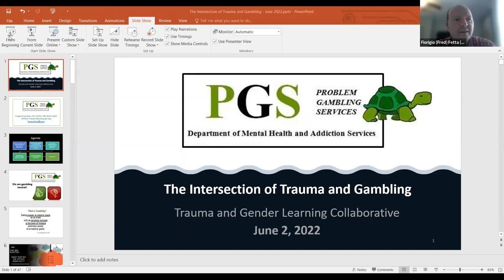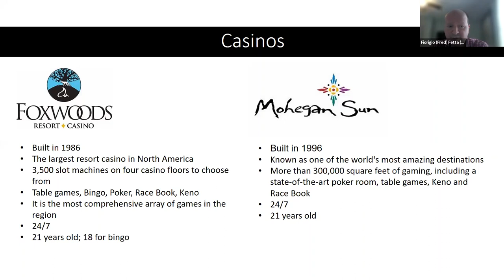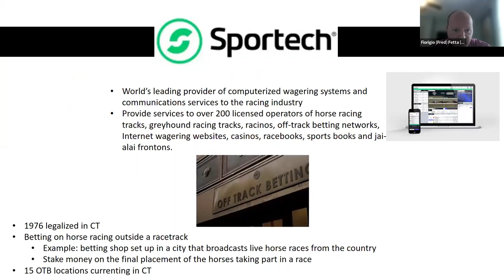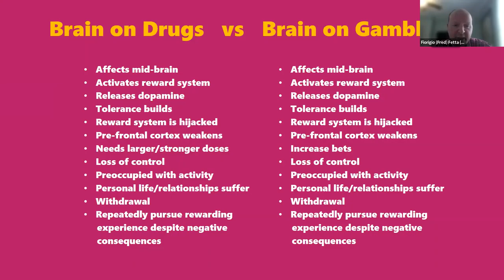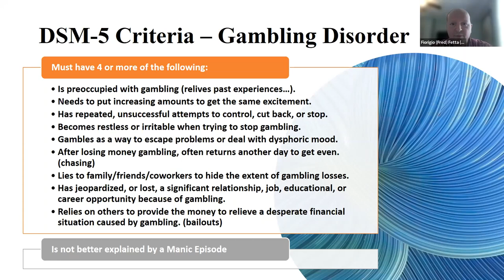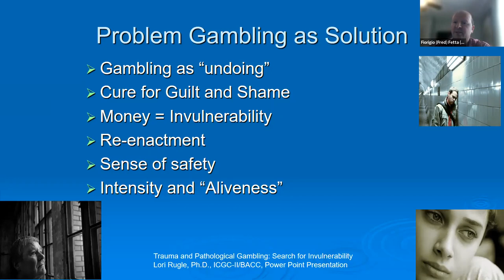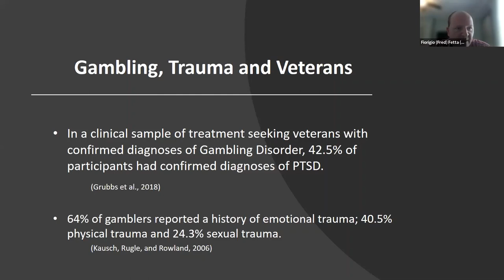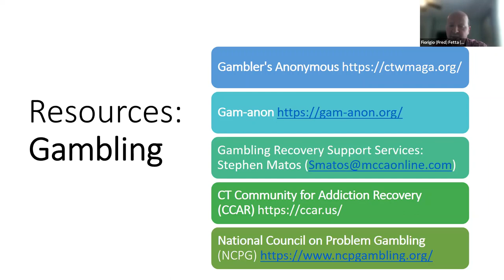The Intersection of Trauma and Gambling with Fred Fetta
In this video watch Fiorigio “Fred” Fetta present on “The Intersection of Trauma and Gambling” during the June 2nd, 2022 TAG meeting.

Fiorigio (Fred) Fetta:  LPC , ICGC-II (International Certified Gambling Counselor, level-II), BACC, CGT (Certified Gambling Disorder Trainer), AADC (Advanced Alcohol and Drug Counselor), has provided clinical oversight for the treatment and integration programs for Problem Gambling Services with the Department of Mental Health & Addiction Services (DMHAS) in Connecticut since 2014.

The TAG Learning Collaborative is a bi-monthly meeting between representatives from various DMHAS-funded agencies which provides learning resources, ongoing consultation, and opportunities for mentorship on becoming trauma-responsive. This collaborative also continues organization engagement in the TAG Initiative and fosters accountability and sustainability.

The Connecticut Women’s Consortium (CWC) is a driving force in the education and training of the behavioral health community. Working collaboratively with nonprofits, state departments, and providers, we are committed to making sure that those providing care have the tools and support they need. We promote trauma-informed, gender-responsive care as a best practice that values understanding, empowerment, and safety for people struggling with behavioral health issues such as mental illness, addiction, and poverty.